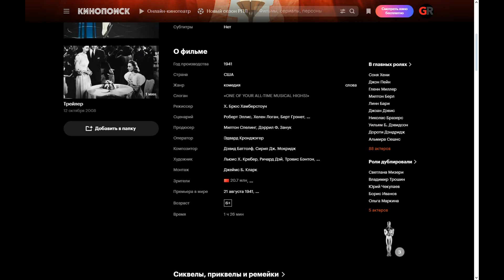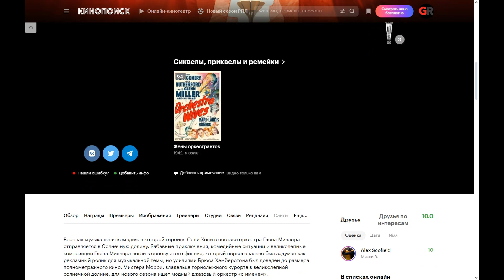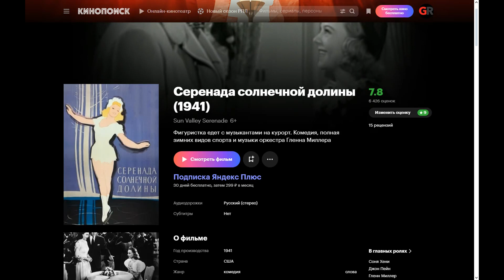Sun Valley Serenade (1941) ➤ Review (GR)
A funny musical comedy in which the heroine Sonya Henie, as part of the Glen Miller orchestra, goes to Sunny Valley. Funny adventures, comedic situations and magnificent compositions by Glen Miller formed the basis of this film, which was originally conceived as a commercial for a musical theme, but through the efforts of Bruce Humberston it was brought to the size of a full-length movie. Mr. Morrie, the owner of a ski resort in a magnificent sunny valley, is looking for a fashionable jazz orchestra "with a name" for the new season.